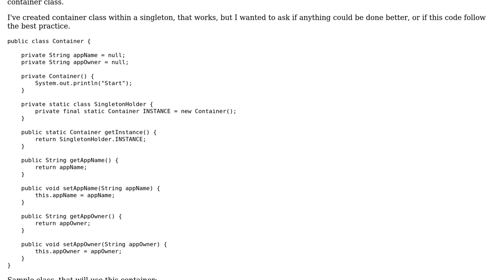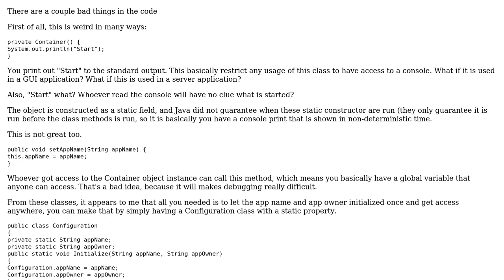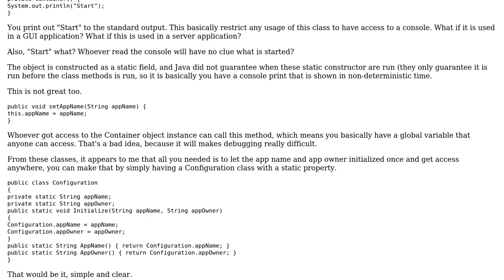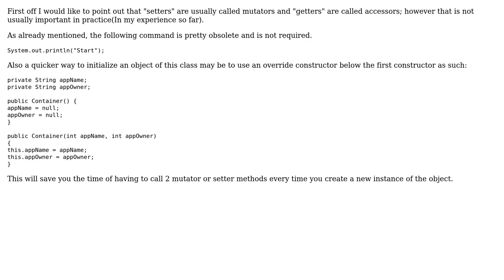Code Review: Java Singleton getter/setter (3 Solutions!!)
Code Review: Java Singleton getter/setter

With thanks & praise to God, and with thanks to the many people who have made this project possible! | Content (except music & images) licensed under CC BY-SA | Music | Images & others | With thanks to user Sean user Joop Eggen user Jamal user Fangir user Andrew Au and the Stack Exchange Network Trademarks are property of their respective owners. You are responsible for your own actions.